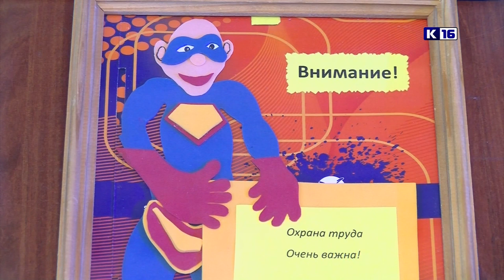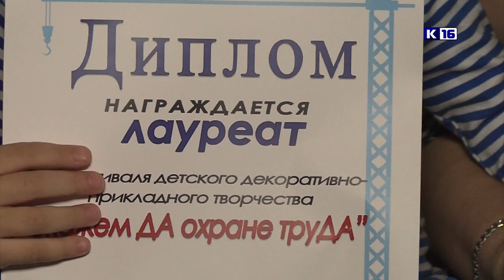Скажем ДА охране труДА!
В ядерном центре прошёл традиционный конкурс детского творчества, посвящённый году охраны труда. Участники представили на суд жюри более ста работ в различных техниках и жанрах под девизом «Скажем ДА охране труДА!».